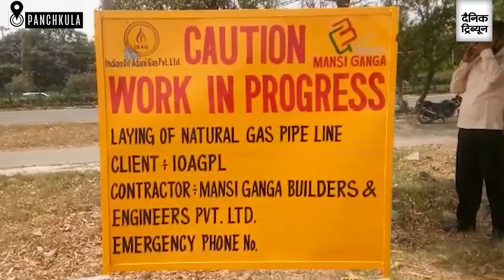Panchkula: Haryana Speaker Gian Chand Gupta lays foundation stone of natural gas pipeline